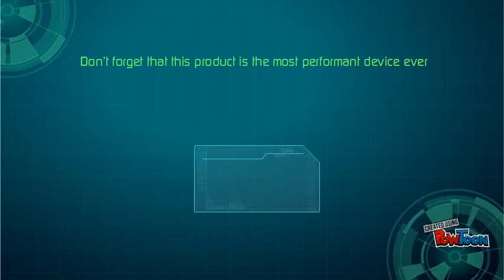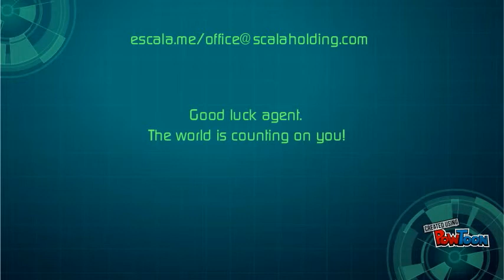eScala Secret Mission Headphones Neckband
The Best Earphones with Noise Cancellation and Bluetooth 4.0 CSR
LATEST MODEL ON THE MARKET 2015! Excellent sound, comfortable and light neckband with soft cover to protect. Call vibration and you will never miss a call again. Music play or radio play from your smartphone. Free hands - always, anywhere and any time. Businesses look and design as is for perfect for sport activities. Up to 10 hours music time and 15 hours of talk time outstanding voice quality.
Simultaneous connections! Outstanding! It connects with your laptop, car bluetooth system and your phone in the same time. Ultra compatible - this headset can pair up with any Bluetooth enabled device.
Bonus Gift! Free Soft Fabric Cover for Your Comfort! 12 months manufacturer guarantee!
If you're not completely satisfied with your purchase you will get a full refund! 100% Money Back Guarantee! Limited stock!